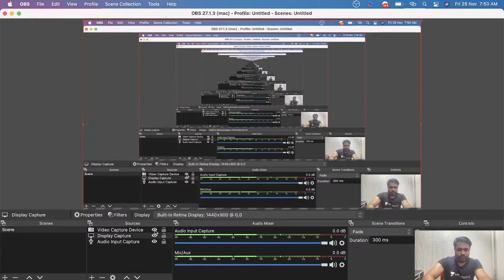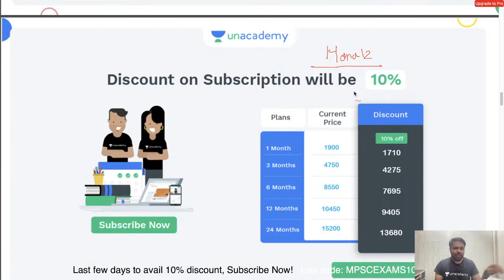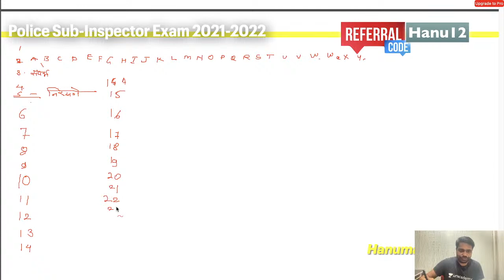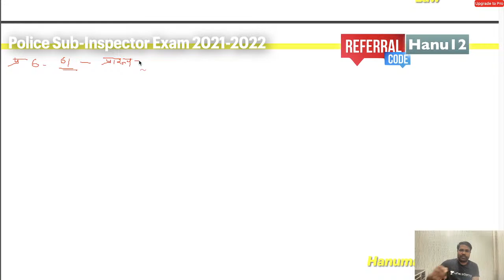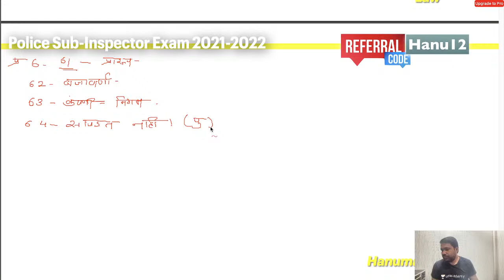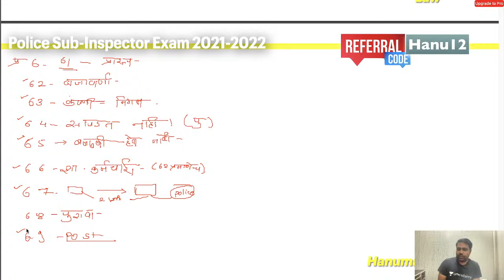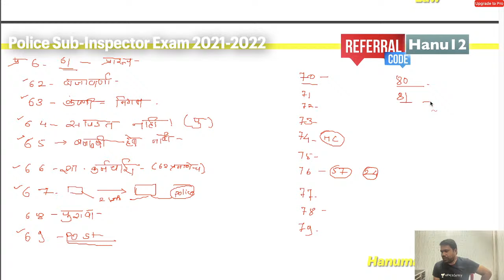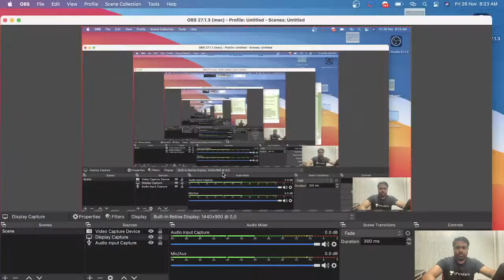कायद्याचं बोला - Concepts of Law By Hanumant Hande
या सिरीज मधून आपण डिपार्टमेंटल आणि कंबाईन पोलीस उपनिरीक्षक या परीक्षेसाठी महत्वाचे घटक घेणार आहोत, ज्याचा फायदा विद्यार्थ्यांना जास्तीत जास्त मार्क्स मिळविण्यासाठी होईल! कायद्याच्या मूलभूत संकल्पना शिकण्यासाठी हनुमंत हांडे आपल्याला सर्वोत्तम पर्याय देतील.
This class will be conducted in English and Marathi and the notes will be provided in English.

About the educator: Hanumant Hande has more than 10 years of experience teaching for Competitive exams. He has motivated thousands of students and guided them to success in cracking various competitive exams.

You can enroll to Unacademy Subscription and get the following benefits:
1. Learn from your favorite teacher
2. Dedicated DOUBT sessions
3. One Subscription, Unlimited Access to Live Online Classes and Videos
4. Real-time interaction with best-in-class teachers
5. You can ask doubts in live online classes
6. Limited students in each Class
7. Download the videos & watch them offline